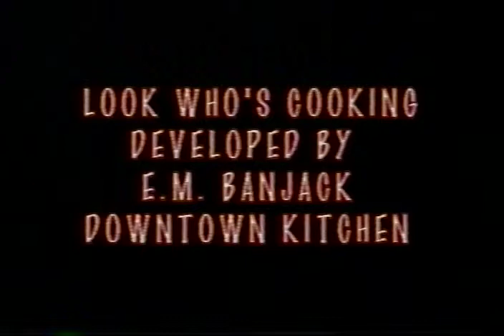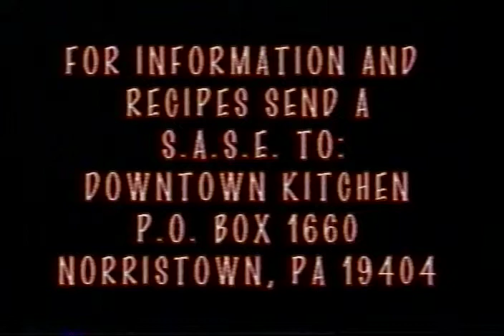Look Who's Cooking with Bette Banjack and Steve Hatzai